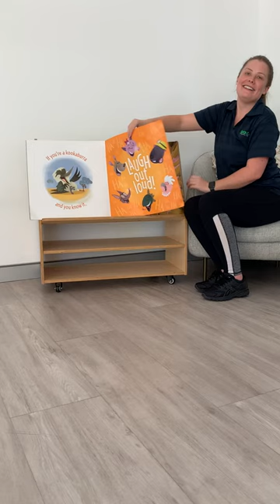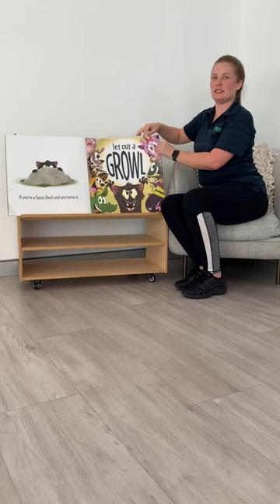If you’re happy and you know it with Ellodie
Ellodie reads and sings along to the book - If you’re happy and you know it by P.crumble and Chris Kennett